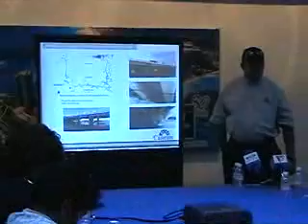INVERSION DE 50 MDP REHABILITAN PUENTE NICHUPTE